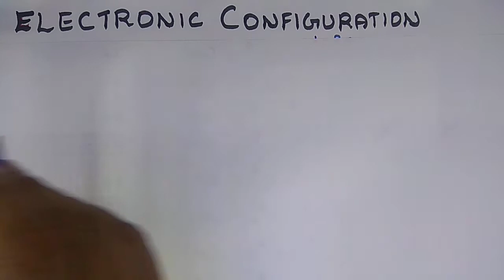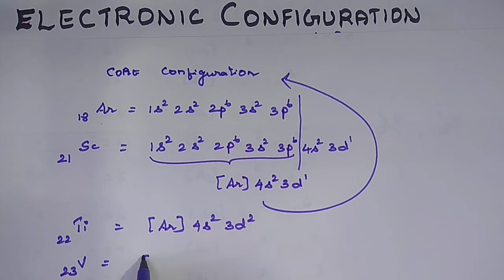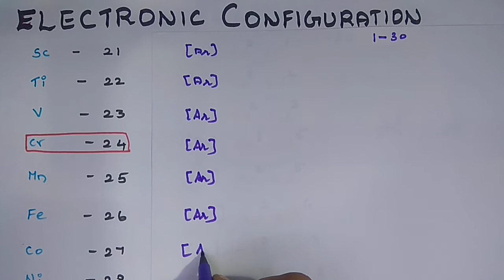Electronic Configuration of Transition elements in Tamil | Unit 4 | TN-12th Chemistry